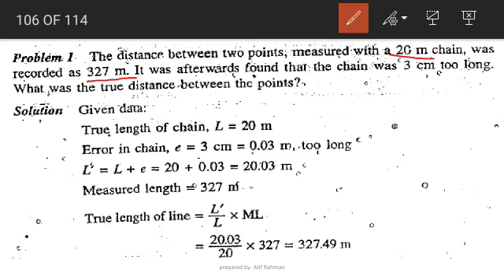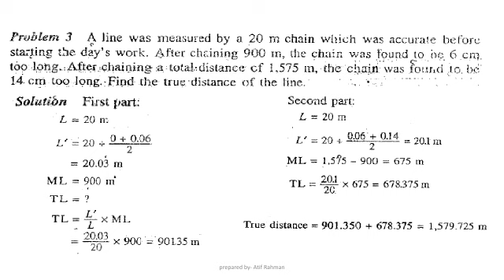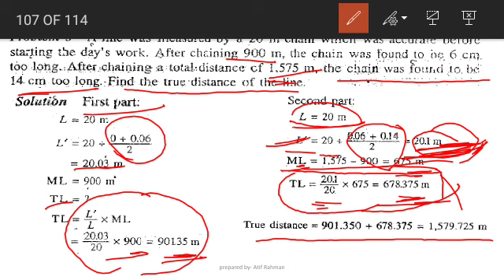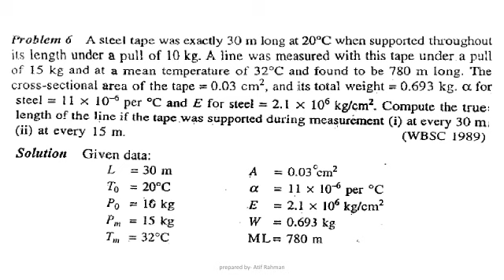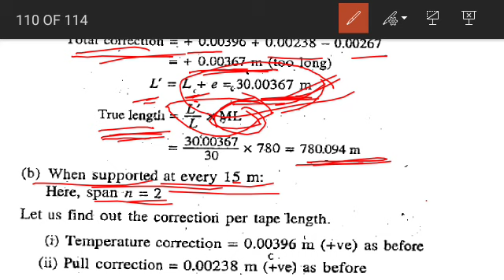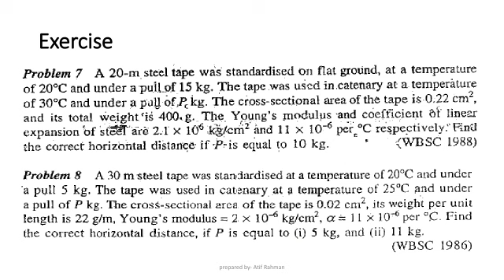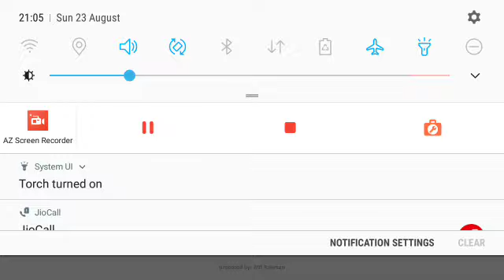L12_Problems on correction